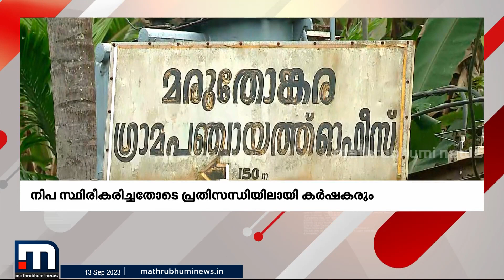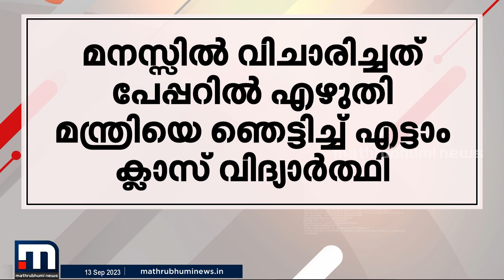നേര്യമംഗലത്തിന് സമീപം കാറിന് തീപിടിച്ചു | Minnal Vartha | Mathrubhumi News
നേര്യമംഗലത്തിന് സമീപം കാറിന് തീപിടിച്ചു

Happy viewing!